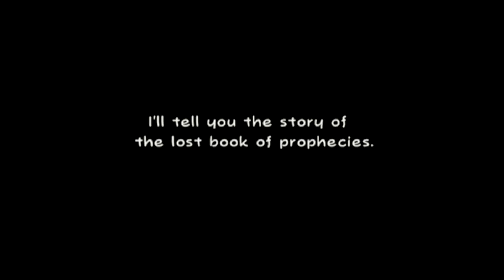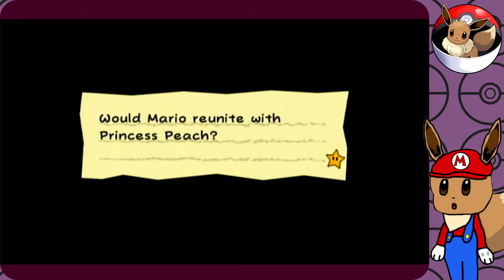Your princess has been taken...by Count Bleck!~Super Paper Mario #1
Hey guys! Welcome to Super Paper Mario! In this episode, we find out that Princess Peach has been kidnapped, but not by Bowser.